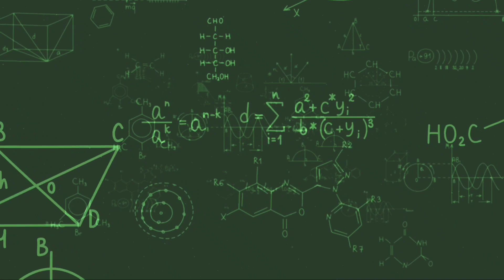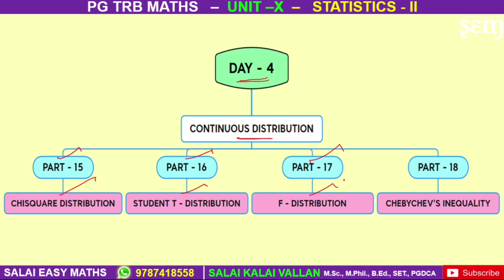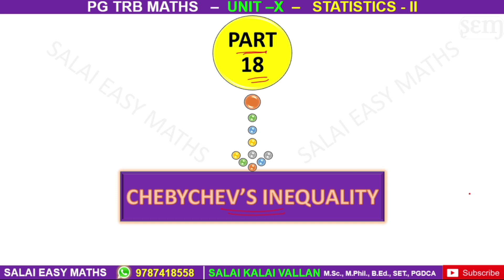PG TRB MATHS | UNIT 10 | STATISTICS - II | PART 17 | CONTINUOUS DISTRIBUTION | F - DISTRIBUTION